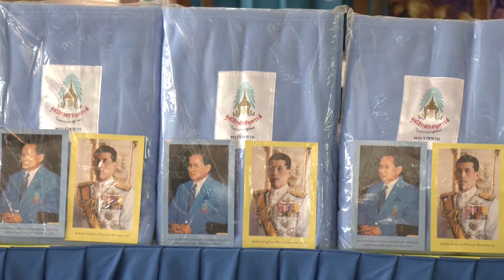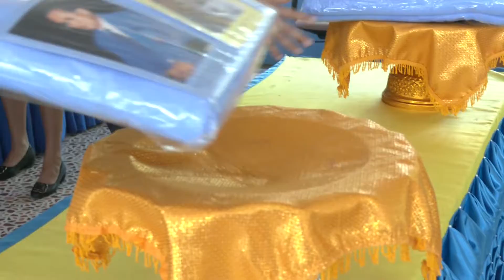4 03 64มูลนิธิราชประชานุเคราะห์ ในพระบรมราชูปถัมภ์ มอบผ้าห่มกันหนาวพระราชทานแก่นักเรียนที่เข้าเรียนใ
มูลนิธิราชประชานุเคราะห์ ในพระบรมราชูปถัมภ์ มอบผ้าห่มกันหนาวพระราชทานแก่นักเรียนที่เข้าเรียนใหม่ปีการศึกษา 2563 ของโรงเรียนราชประชานุเคราะห์ 11 ตำบลคลองแดน อำเภอระโนด จังหวัดสงขลา จำนวน 60 ผืน